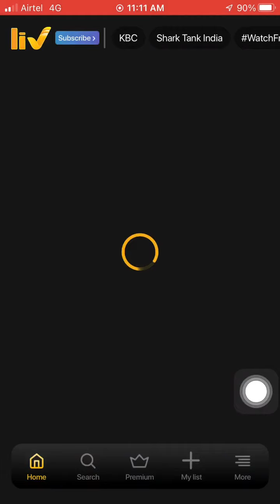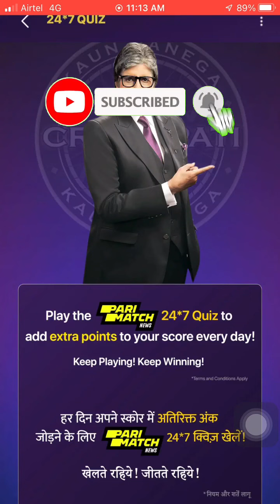KBC 24*7 Daily Quiz Answers | KBC live quiz answers today | KBC today quiz answers 20 November 2022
*Hello Brother*
Aap logou ka
 *Quiz Master*
Free me pai kaise kamayengi
Yeh Suche kar mene ye channel banaya
App paisa kama sekte he